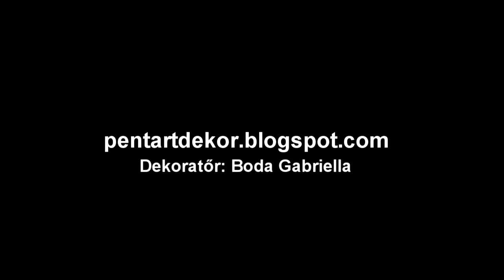Papiron dekorálás videó: Gyöngyházfényű ékszertartó készítése Pentart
Nézd meg Te is a Papiron felvételét arról, hogyan lehet egy natúr fa dobozból elegánsan csillogó, gyöngyházfényű ékszertartó dobozt készíteni!

Felhasznált termékek:
Alapozó paszta
Viaszpaszta, chameleon
Expressz ragasztó

ÜZLETEINK:

Jászberényi üzlet
5100 Jászberény, Apponyi tér 1.

Budapesti üzlet
1152 Budapest, Szentmihályi út 171.